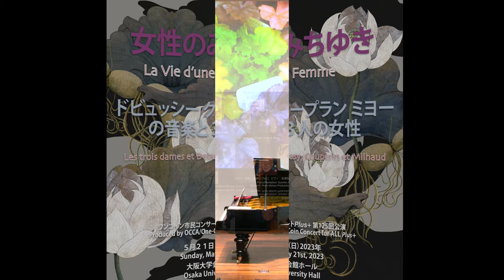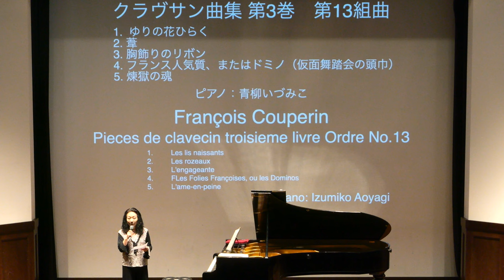F. クープラン クラヴサン曲集 第3巻 第13組曲 François Couperin "Pieces de clavecin troisieme livre Ordre No.13" 青柳いづみこ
2023年５月 2023年OCCA/One-Coin Concert for ALL
ワンコイン市民コンサートによるプロダクション＠大阪大学会館ホール 日本語字幕付き動画です青柳いづみこ「女性のみちゆき：ドビュッシー・クープラン・ミヨーの音楽」。ビリティス、ドミノの女性、ボヴァリー夫人、彼女たちが数奇な運命を弄び弄ばれる様を描き出すドビュッシー・クープラン・ミヨーの音楽。ピアノ演奏と声を映像と朗読が相俟ったステージが曝け出す人間模様。音と言葉を往還する青柳いづみこワールド全開！共演：渡邊智道/ピアノ　松井るみ/ソプラノ　荻原哲OCCA/映像
F. クープラン クラヴサン曲集 第3巻　第13組曲
1.  ゆりの花ひらく
2. 葦
3. 胸飾りのリボン
4. フランス人気質、またはドミノ（仮面舞踏会の頭巾）
ワンコイン市民コンサートオフィシャルウェブサイト：

Izumiko Aoyagi, "Le Voyage d'une Femme - Le Music de Debussy, Couperin, et Milhaud". Bilitis, the noble woman in Domino, and Madame Bovary are women in history all fictitious. The music of Debussy, Couperin, and Milhaud depicts Bilitis, the Domino woman, Madame Bovary, and the way they play with and toy with their strange fates. The stage, combining piano performance, voice, video, and recitation, reveals the human figure. The world of Izumiko Aoyagi, going back and forth between sound and words, is in full prime! To be performed with: Tomomichi Watanabe/Piano Rumi Matsui/Soprano Satoshi Ogihara OCCA/Image Production & Operation
François Couperin "Pieces de clavecin troisieme livre Ordre No.13"
Les lis naissants
Les rozeaux
L'engageante
FLes Folies Françoises, ou les Dominos
L'ame-en-peine